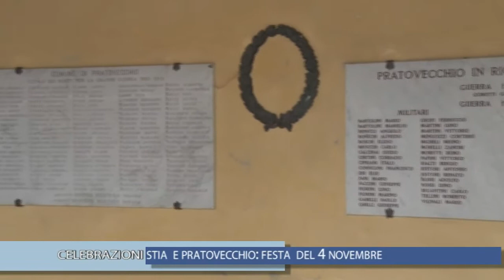Pratovecchio Stia: celebrazione del 4 Novembre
Da Stia a Pratovecchio per celebrare con la Filarmonica il 4 Novembre.Un servizio in onda sul canale digitale terrestre di Teletruria 2 -Tvs  a cura dell' a.c. Centodue SubbianoTv realizzato per la promozione del territorio da Antonio Volpe